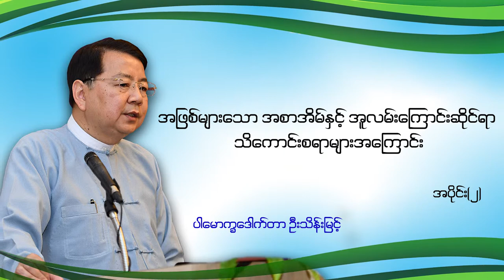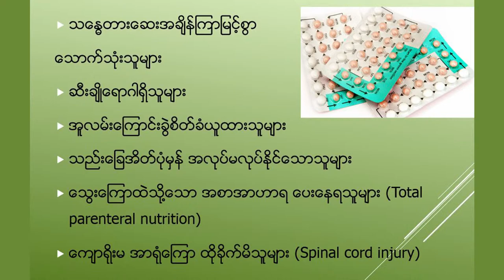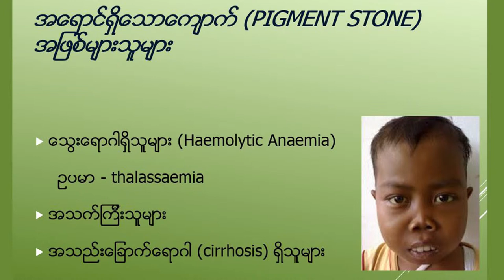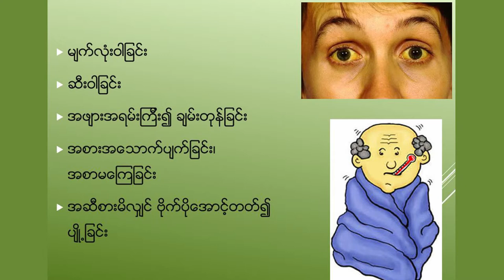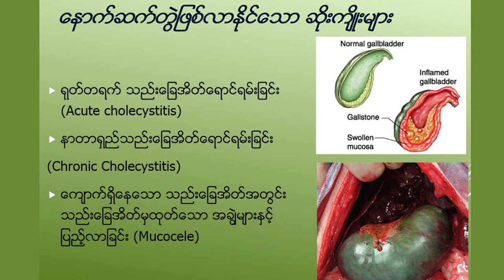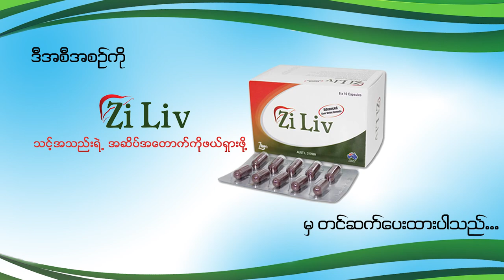Common GI Diseases (2) by Prof. Thein Myint